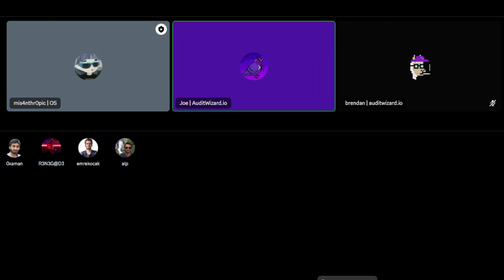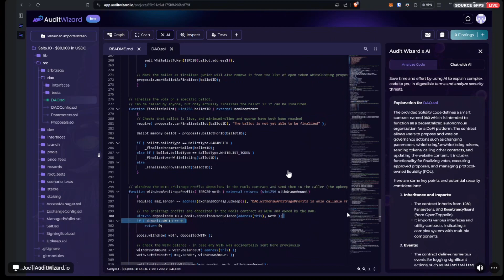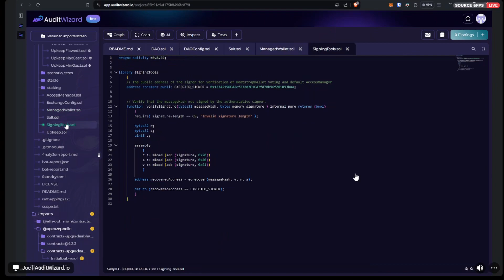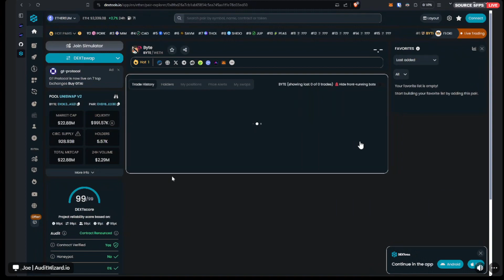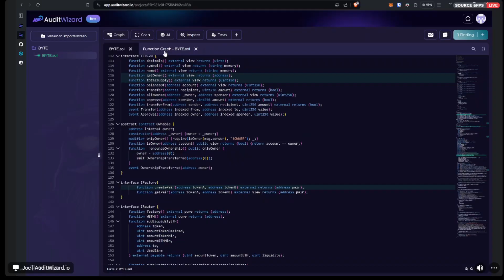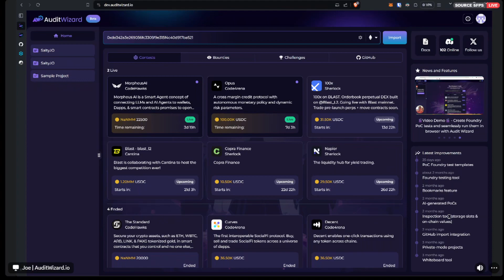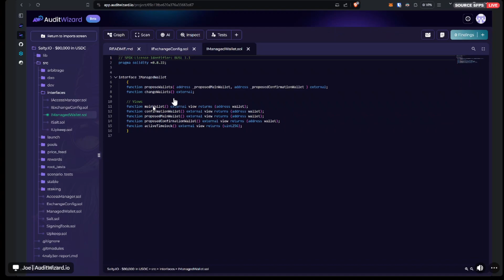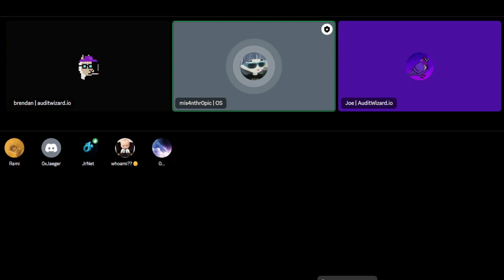Your auditing companion AuditWizard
Let's explore how the tool was built in depth. AuditWizard is a pioneering tool that helps you work significantly faster. Armed with AI, static analyzers, and the ability to load code from repositories, smart contracts, and platforms on demand, it's making waves and simplifying our jobs.